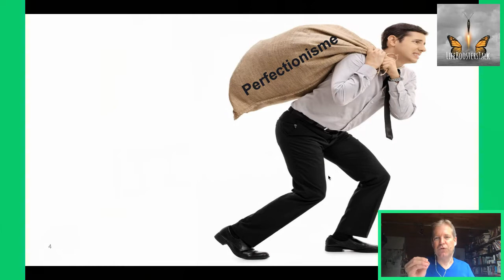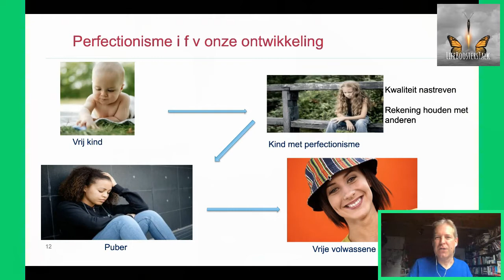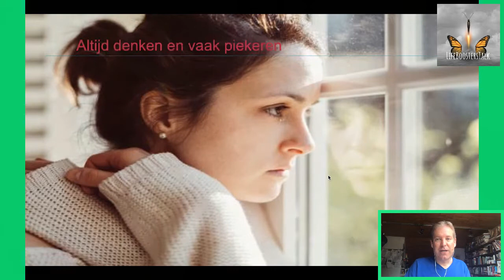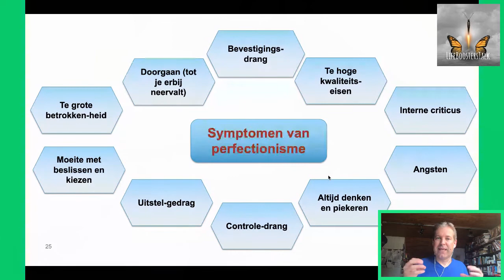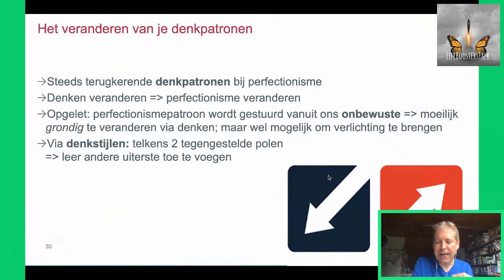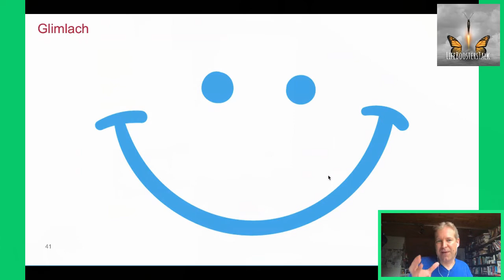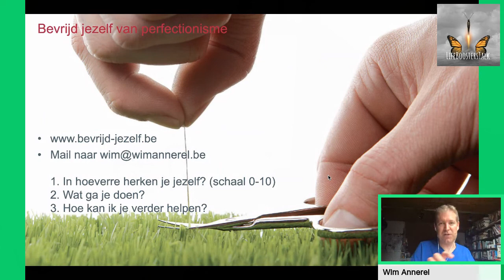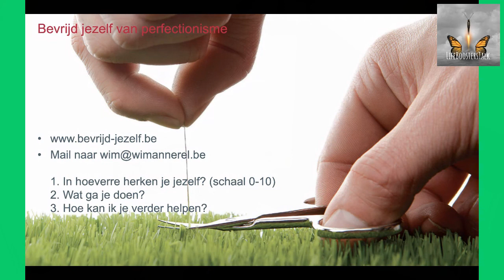LifeBoostersTalk over perfectionisme met perfectionismecoach Wim Annerel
In deze episode van de podcast LifeBoostersTalk praat Nico Van de Venne met Wim Annerel over perfectionisme: wanneer lijd je hieraan? Wat zijn de gevolgen? En vooral: wat zijn tips & tricks om ermee om te gaan te gaan? Deze episode is de opname van een live-uitzending.

Perfectionisme is de ‘te-modus’: te goed willen doen, te veel werken, te moeilijk kunnen kiezen, te sterk structureren.

Perfectionisme is de schadelijke ‘te’, die jou ongelukkig en moe maakt. Het leidt tot burn-out en andere ziektes.

Perfectionisme heeft dus niets te maken met goede prestaties. Het is niet hetzelfde als zorgen voor kwaliteit.

Het is wel een belemmerend patroon dat vanuit het onbewuste het denken, het doen en het voelen van mensen die eraan lijden aanstuurt. Deze manier van aansturen is niet efficiënt omdat het zorgt voor voortdurende stress en mensen ongelukkig maakt en soms ook ziek.

Perfectionisme ontstaat meestal in de kindertijd als een overlevingsmechanisme. Op een bepaald moment stelt een kind (meestal onbewust) vast dat het niet voldoet, niet OK is, zoals het op dat moment is. Hierdoor gaat het kind een manier van denken en doen ontwikkelen om graag gezien te worden (door ouders, leerkrachten, familie, vriendjes,..) en bevestiging te krijgen dat het OK is.

Die nood aan externe bevestiging wordt vaak door de jaren heen nog sterker en gaat het leven van het kind en later de volwassene beheersen. In de plaats van een vrije volwassene te worden, worden we als het ware slaaf van het patroon. Meestal slaagt het patroon erin mensen ‘vooruit’ te helpen in het leven en carrière te laten maken. Maar de prijs die ervoor betaald wordt, is hoog. In de plaats van fluitend door het leven te gaan, worden we beheerst door stress, angsten, ontelbare moetens, schuldgevoelens, enz.

Maar ik geloof dat we als mens bedoeld zijn om vrije volwassenen te worden.  Zo iemand begint met zichzelf graag te zien en met respect te hebben voor zijn unieke zijn, voor zijn mogelijkheden, voor zijn lichaam. Vanuit die zelfliefde kan je je dan ook verbinden met anderen, met echt respect en echte liefde. Vanuit die vrije volwassenheid kan je bijvoorbeeld ook een job/loopbaan kiezen die echt past bij wie je bent en bij wat je aanvoelt als jouw missie. Zo iemand zet zijn denken en voelen in dienst van zijn vrij zijn.

Maar perfectionisme doet heel wat anders met jou. Het maakt je leven ingewikkeld, vol van moetens en stress. Weten wie je echt bent en wat jij echt wil is heel moeilijk en je bent daar eigenlijk ook niet mee bezig.  Het denken overheerst en vaak is het denken erg vermoeiend.

Welke symptomen van perfectionisme herken je?

1.    Bevestigingsdrang: je doet er alles aan om anderen gelukkig te maken, je kunt geen nee zeggen, je cijfert jezelf weg en vermijdt conflicten …
2.    De lat (te) hoog leggenvoor jezelf en anderen: je wil de beste medewerker en beste ouder zijn, alles moet perfect zijn …
3.    Faalangst en andere angsten: je laat kansen liggen op het werk, voelt je verkrampt, hebt angst om verlaten te worden, angst om in groep te spreken …
4.    Sterke controledrang: je hebt graag dat de dingen lopen zoals jij wil, je plant en structureert veel, organiseert, maakt to-dolijstjes …
5.    Heel veel denken, vaak piekeren: je negatieve gedachten draaien rondjes, je gaat niet over tot actie, je innerlijke criticus stata op de voorgrond, je analyseert veel,  …
6.    Niet snel tevreden over jezelf: je voelt je klein en onbelangrijk, je bent altijd onzeker over je eigen kunnen, je vergelijkt jezelf met anderen en voelt jezelf dan de mindere, je hebt een laag zelfbeeld …
7.    Uitstelgedrag: je bent met onbenulligheden bezig en ervaart dan stress om de deadline te halen, je kan jezelf niet motiveren, je stelt alsmaar uit …
8.    Moeilijk kunnen kiezen of beslissen: kiezen is verliezen, je blijft wikken en wegen, je doet lang over een nieuwe aankoop of je kan moeilijk van de menukaart kiezen…
9.    Doorgaan, niet opgeven: je gaat over je eigen grenzen, je bent ziek en toch ga je werken, je bent allergisch aan flauwe mensen, je blijft in een relatie die niet goed loopt…
10.  Te groot verantwoordelijkheidsgevoel: voor je werk, voor je kinderen…, je kan niet delegeren en neemt taken van anderen over …

Ben jij ook zo moe van al dat moeten? Beperkt perfectionisme jouw groei?
Wil je met meer vertrouwen in het leven staan, je vrijer voelen om op te komen voor wat jij wil? Wil je echt genieten van alle mooie dingen die je doet en meer innerlijke rust vinden?